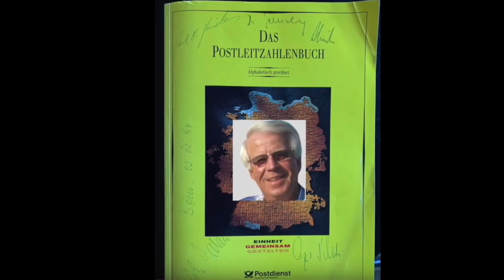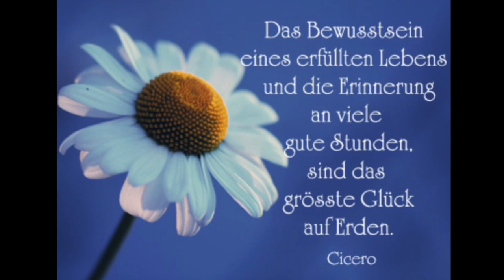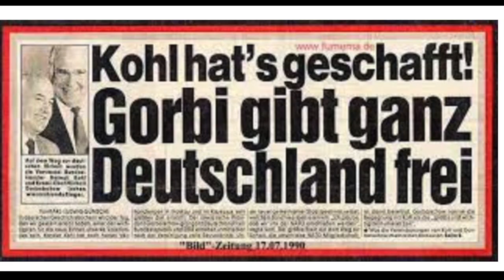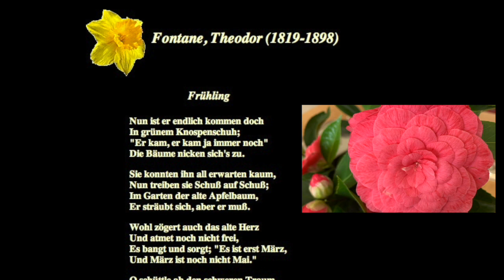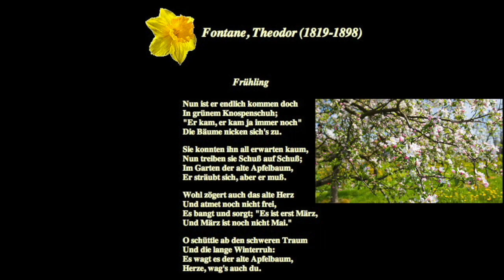Bilder der Erinnerung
Videobeschreibung Bilder der Erinnerung